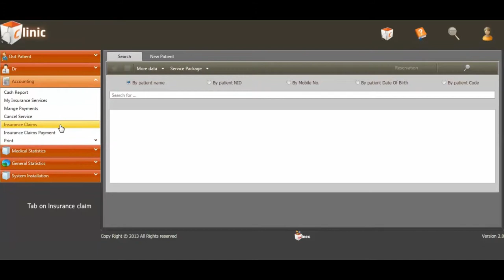Tutorial - Insurance Claim - Clinic App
This video shows you how to Add Insurance Claim in Winex clinic application